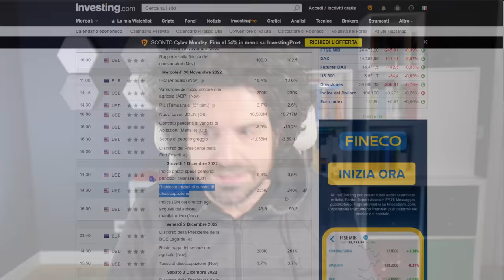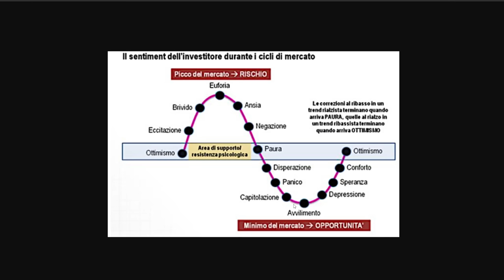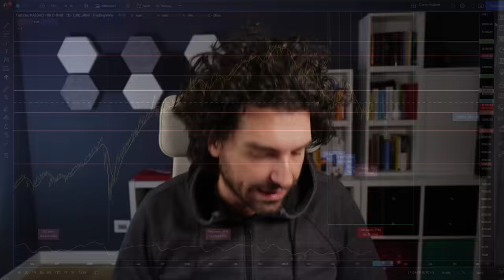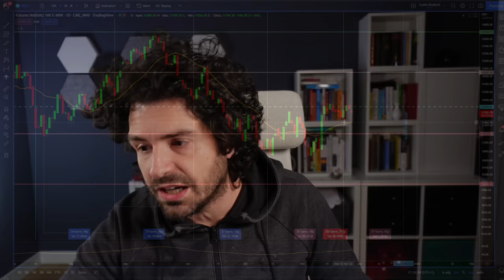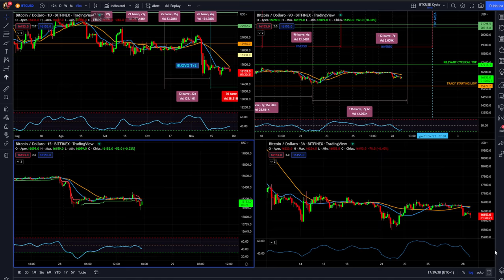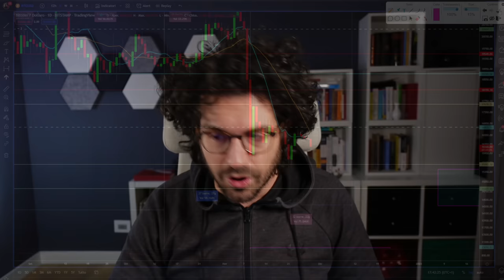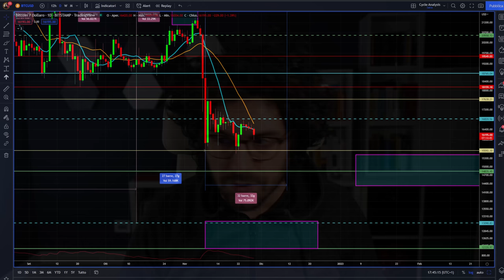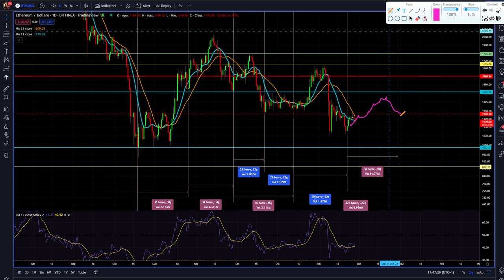BITCOIN e CRYPTO SONO una OPPORTUNITÀ? Analisi ciclica e news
Bitcoin e crypto sono ora una opportunità?
Analisi ciclica e tecnica su bitcoin e crypto che cosa stanno disegnando sui grafici tutte le news e rispondiamo alla domanda sul trading operativo.
Buona visione

00:00 Intro
02:44 Il ciclo dell'investitore
04:40 Analisi ciclica Nasdaq100
10:50 Analisi ciclo di breve su bitcoin
14:00 Analisi ciclo mensile su btc
17:00 Analisi ciclica eth e come ragionare sulle crypto

LA MIA ATTREZZATURA VIDEO: